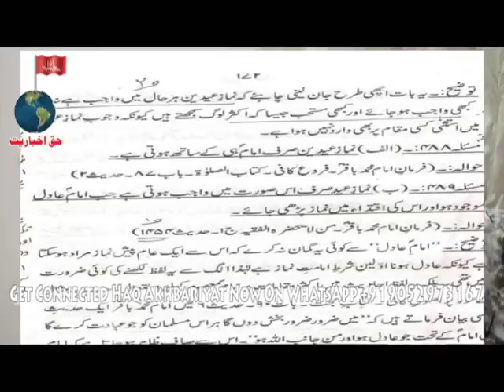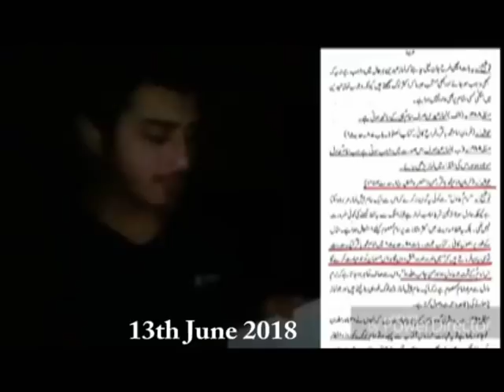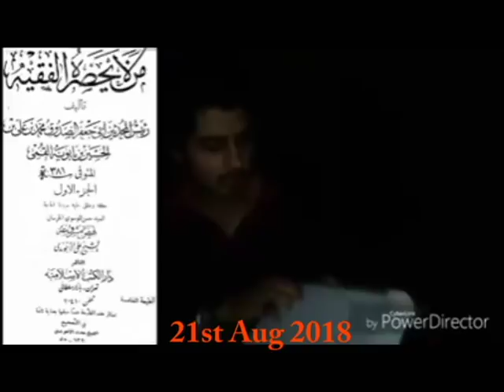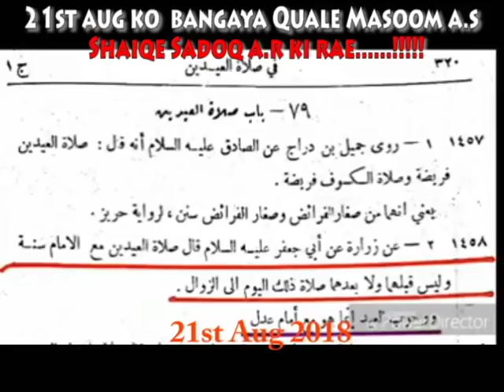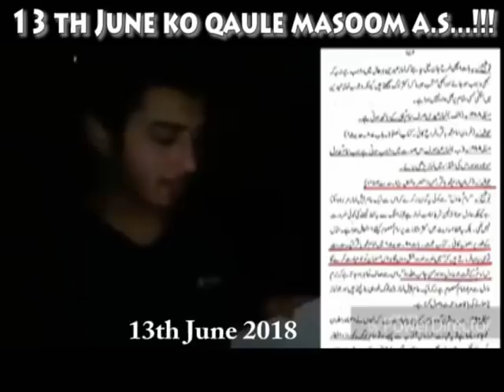Zarq Naqvi Wakil E Aale Marwaan Qarizada Kutta Zarq Topic Namaz -E-Eidain 9 Zilhij 22 Aug 2018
Wakil E Aale Marwaan Zarq Naqvi Qarizada Kutta Topic Namaz -E-Eidain 9 Zilhij 22 Aug 2018